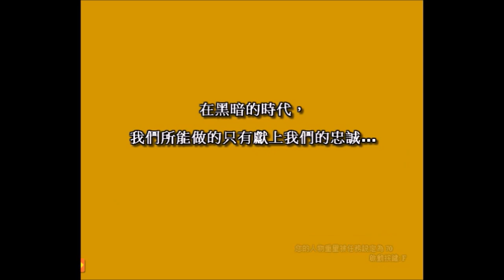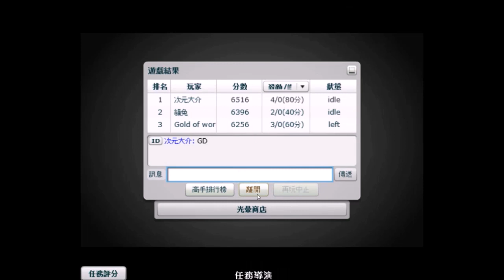【光暈戰記．492】【聖殿之秘】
．任務難度：２（多人初級）
．任務名稱：【聖殿之秘】
．任務導演：貓兔
．任務代碼：301530
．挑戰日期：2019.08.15